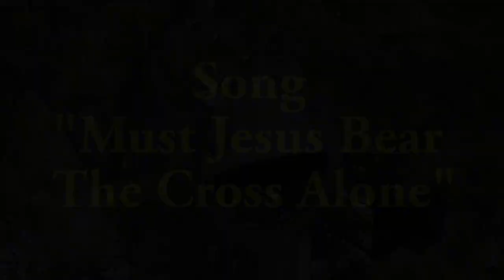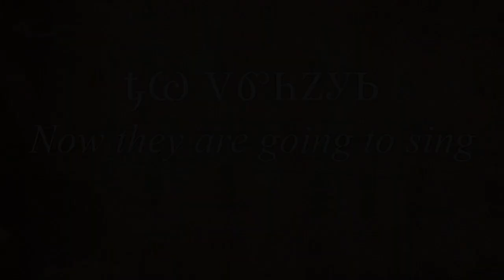Now They Are Going To Sing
Cherokee Gospel Singers Wayne Sevenstar and Frank Swimmer sing "Must Jesus Bear The Cross Alone"